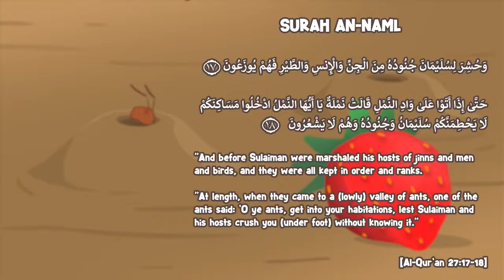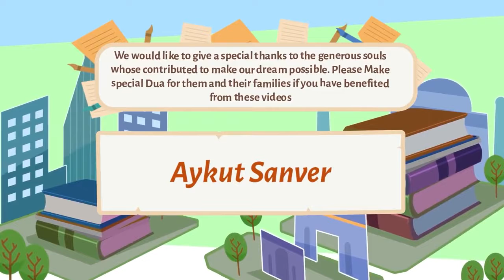Lifestyle and Communication of Ants l Miracles of the Quran l Urdu